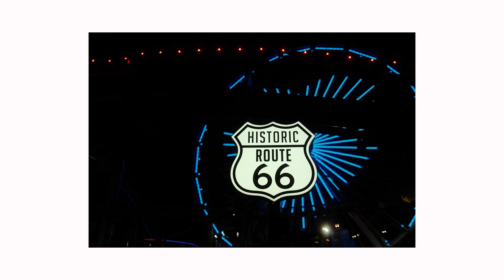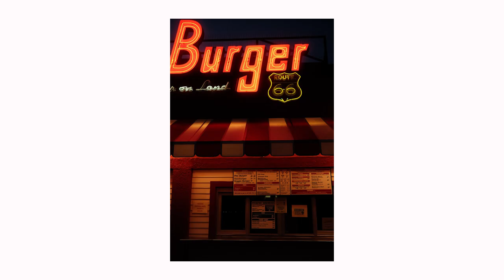Night Photography With The Fujifilm X100V | Santa Monica, CA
Showing you some night photography taken with the Fujifilm X100V in Santa Monica, CA. Taking photos at night can be really fun especially when there's a lot of lights in the scene. Hope you enjoy!

GEAR MENTIONED IN VIDEO:
▪️Fujifilm X100V

X100V SETTINGS USED IN THIS VIDEO:
-ISO: AUTO
-Shutter Speed: AUTO
-Aperture: f2-4
- Film Simulation: Classic Chrome
- Dynamic Range : Dr200
- Daylight WB Shift: +4 Red, -4 Blue
- Highlights: -1
- Shadows: -2
- Color: 0
- Noise Reduction: -4
- Clarity: 0
- Sharpening: -2
- Grain Effect: Strong
- Grain Size: Small
- Color Chrome Fx: Strong
- Color Chrome Blue: Weak